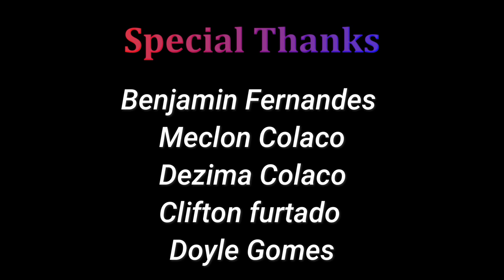LISTON COLACO//DAVORLECHEM NOKETR//LC17#//KONKANI NEW SONG//2022....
SINGER:ASHWIN COLACO
LYRICS:VICKY COLACO
RECORDING/EDITING/DOP:TRAVASSO MUSIC HUB
LOCATION:OUR LADY OF ROSARY CHAPEL ,DAVORLIM
(SPECIAL THANKS: REV. FR.DOMNIC NORONHA)